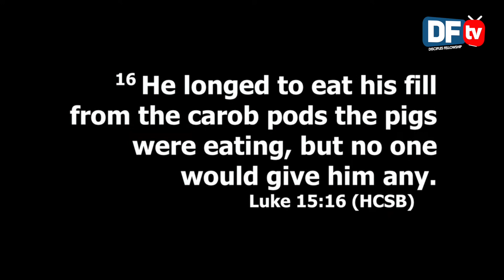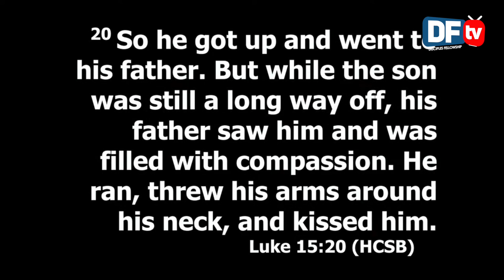IMANA IBONERWA MU ISANO YAKUREMEYE MURI KRISTO YESU KUKO IMANA ARI DATA Prt 2 – PASTOR SENGA E.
Uwo mwana aramubwira ati ‘Data, nacumuye ku Yo mu ijuru no mu maso yawe, ntibinkwiriye kwitwa umwana wawe.’
Ariko se abwira abagaragu be ati ‘Mwihute muzane vuba umwenda uruta iyindi muwumwambike, mumwambike n’impeta ku rutoki n’inkweto mu birenge,
muzane n’ikimasa kibyibushye mukibage turye twishime,
kuko uyu mwana wanjye yari yarapfuye none akaba azutse, yari yarazimiye none dore arabonetse.’ Nuko batangira kwishima.